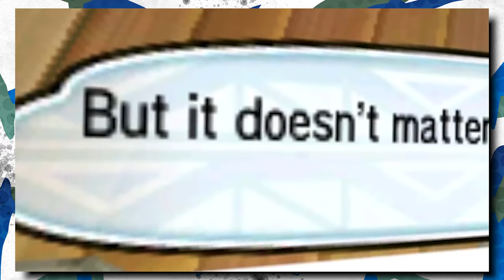What Will Pokémon Legends: Johto Look Like?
Let's try & predict what a Pokémon Legends: Johto game would look like!

B/G: Pokemon HG/SS Violet City, Cherrygrove City & Azalea Town Themes
Footage: Lewthree & TPC